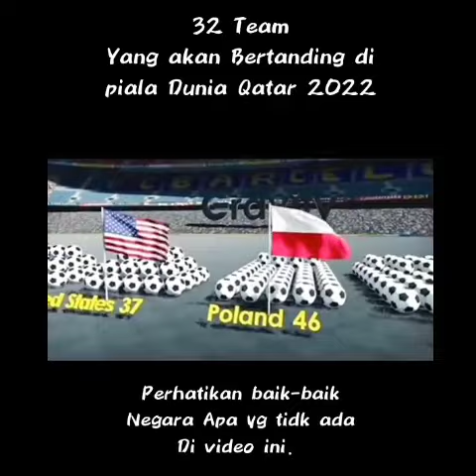PIALA DUNIA 2022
Shorts Piala Dunia Qatar 2022, inilah negara yang berkiprah di Piala Dunia saat ini Negara mana Paporit kamu guys ?